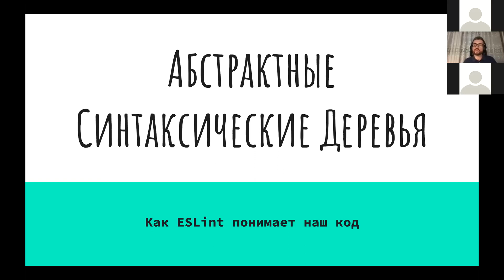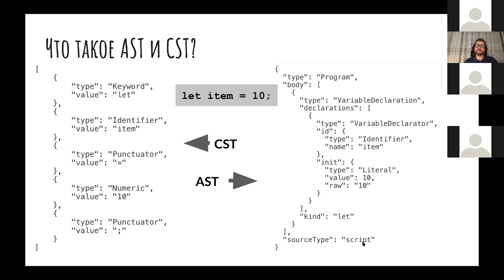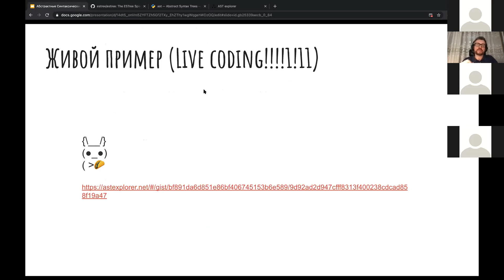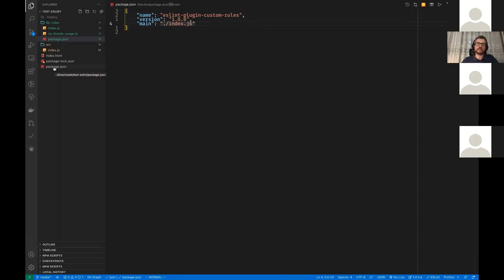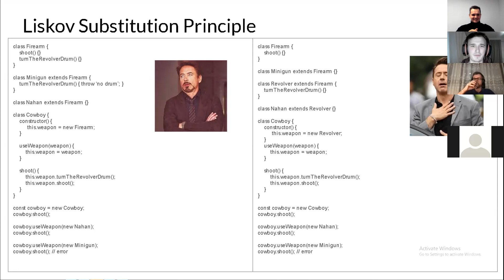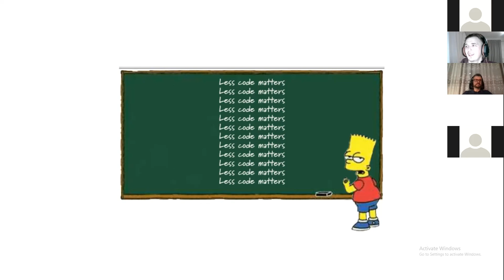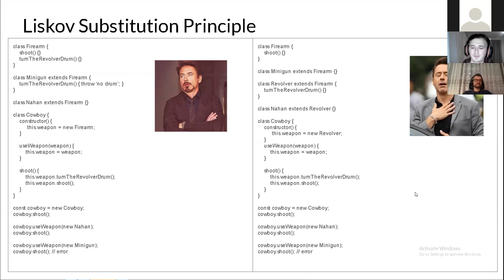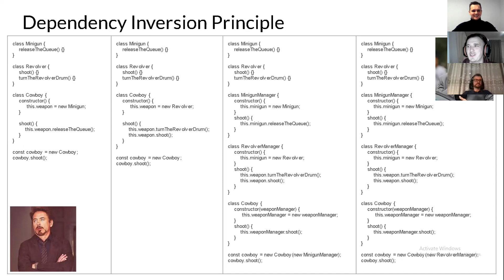Redwerk's Dev Meetup #42: JSmas Night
🗣 01:15 - Ruslan Malogulko, Software engineer/Team lead at VeryGoodSecurity

📍 Topic: "Abstract Syntax Trees and how to write own ESLint rule"⠀

✔️ About the speaker:
- Students mentor at HTML Academy on JS/Node stack
- 8 years of frontend experience
- Articles writer on Medium/IT Next

🗣 0:51:35 -  Vlad Lubeznyy, Front-end developer at Redwerk

📍 Topic: "How to become a developer and stay human?"⠀

✔️ About the speaker:
- 3 years of front-end experience
- Vlad was a front-end coach, mentor, and speaker at the Main Academy
- Loves cats and dumplings